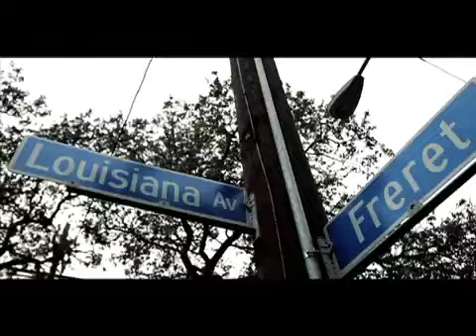Juvenile - Gotta Get It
Juve